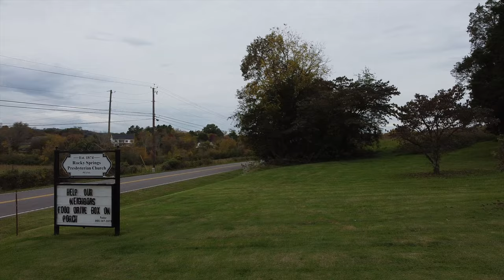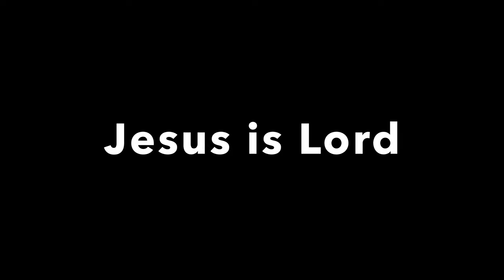For whom the BELL tolls [Mavic Mini]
Episode 29  shot in 2.7k uploaded in 4k

Mission: Our mission is to follow Jesus Christ's example by sharing our talents and resources and witnessing to others about the promises and hopes of the future according to the gospel.

- John in Tn, USA